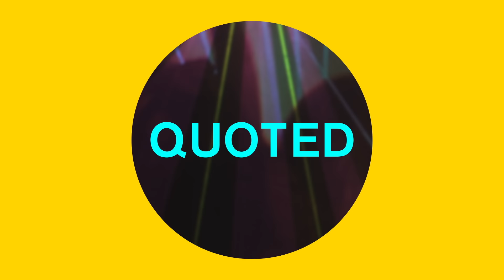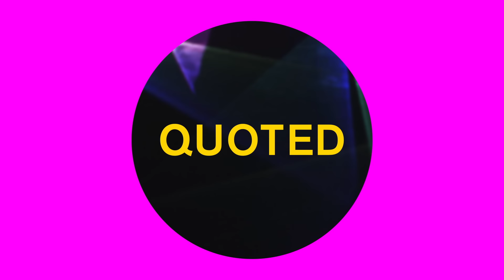Pet Shop Boys - The Pop Kids (Official Lyric Video)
This is the official YouTube channel of Pet Shop Boys.